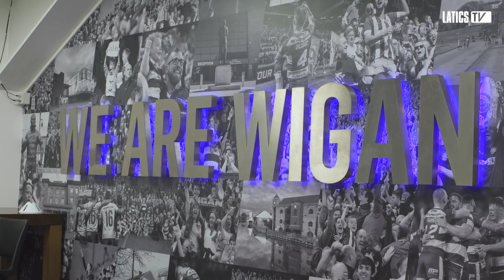Inside Matchday | Latics 3 Fleetwood Town 0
Take a look behind the scenes as Latics record a 3-0 victory over Fleetwood Town.